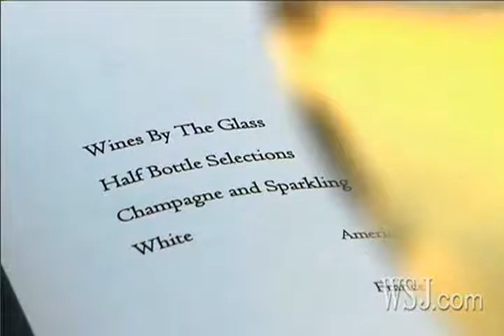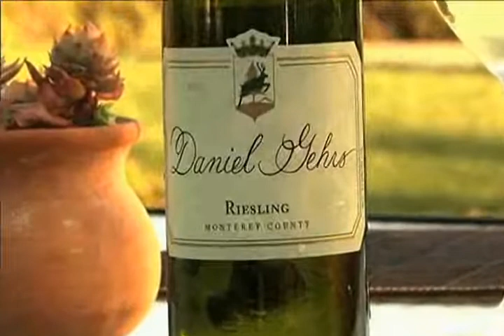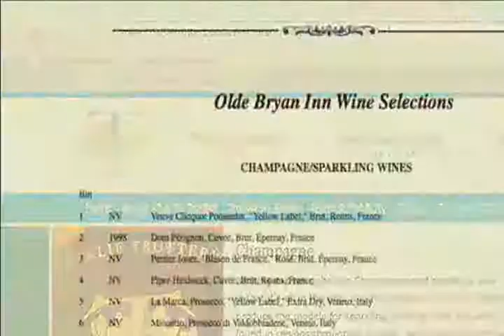Wine Doggy Bag on Wall Street Journal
"Tastings" columnists Dorothy Gaiter and John Brecher offer tips and tricks for saving money on wine in restaurants. A wine doggy bag is always the way to go!